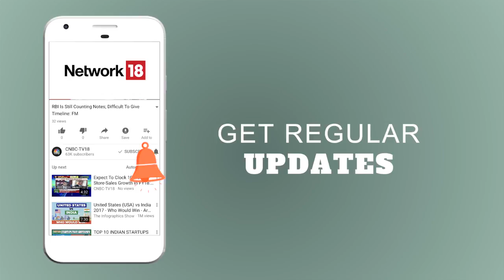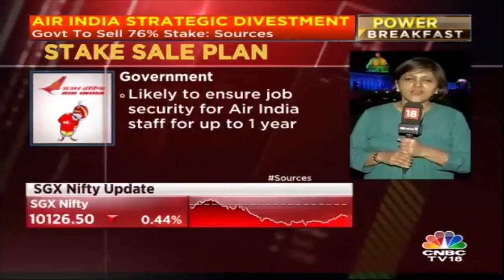Air India Strategic Divestment | Govt. To Sell 76% Stake | CNBC TV18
According to sources, the Government may start inviting fresh bids for the Maharaj in the next few days. Watch the video for the detailed stake sale plan.